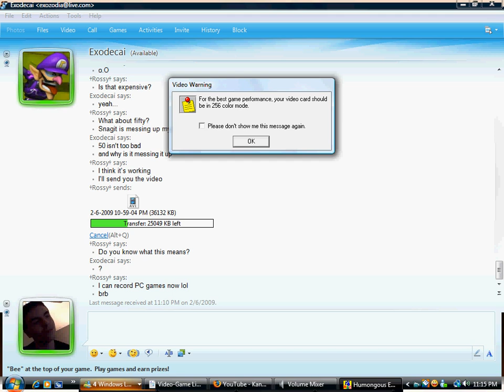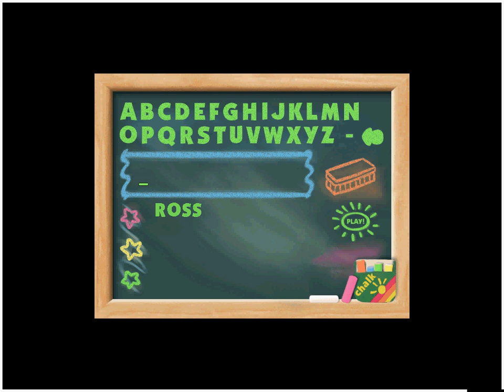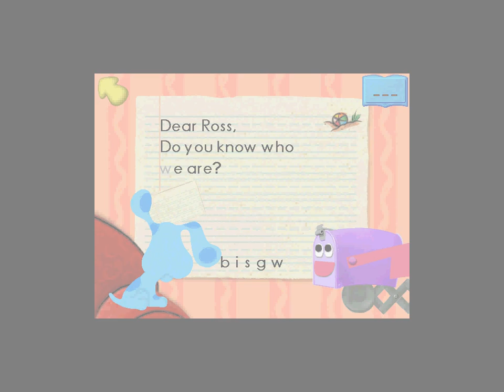Blue's ABC Time Activities - Gameplay - PC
I thought I'd do something unexpected and do a gameplay video of a PC game this time. And you know what? It's Blue! :)

Edit: Over 11,000 views, and only a few comments? You girls can do better than that, right?

I do not use Unregistered Hypercam 2, I used something else. =D

2:41, my Mother makes a cameo...XD